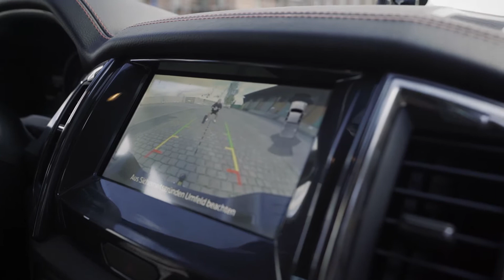Mindshare-Kampagne: Björn Werners Heckklappensprung für Ford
Ford hat sich mit Mindshare zusammengetan, um seine Pickups zu promoten. Die Kampagne mit den „Ran NFL“-Stars „Coach“ Esume und Björn Werner war so erfolgreich, dass sie zum Super Bowl fortgesetzt wird.